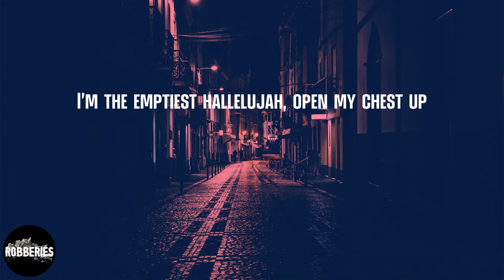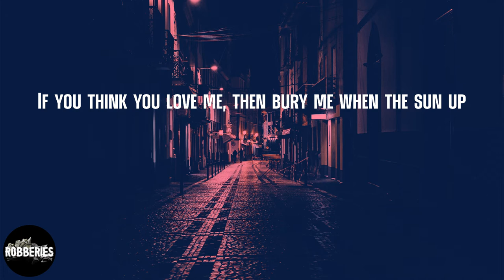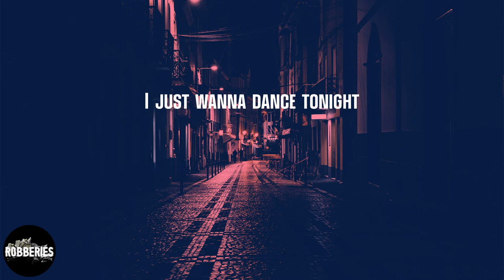Noname - Rainforest (lyrics)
Listen to 'Rainforest' by Noname

Lyrics Rainforest - Noname:
How you get closer to love?
How you eliminate all your sadness when you openin' up?
How you make excuses for billionaires, you broke on the bus?
I need niggas around me rollin' up and smokin' me up
Because, because when a rainforest cries
Everybody dies a little
And I just wanna dance tonight
Ah, yeah
He my little baby Medusa, tippin' the juice up
I go back and forth in an Uber, travel for two months
I'm the emptiest hallelujah, open my chest up
It's a rabbit inside my hat, angel all dressed up
Lookin' to bless up at the milk and the honey gates
I make money for money's sake, I been writin' a hundred days
Took the wretched out the earth and called it baby Fanon
I know my shoulder blades are shattered wings that carry me home
I said baby, come on
You know this flesh is only temporary, brittle as bone
Why don't you empty out your love for me, then chisel the stone?
These are ten Black commandments, a property loan
'Cause every blade of grass on earth, we don't actually own
"I am the I am," says Sam am I
The universe bleeds infinity, you got one life
Uh, yeah, how you get closer to love?
Because, because when a rainforest cries (cries)
Everybody dies a little (everybody dies a little)
I just wanna dance tonight
I just wanna dance tonight (I just wanna dance tonight)
If you think you love me, then bury me when the sun up
Faded with the homie, he pearlin' another blunt up
Talkin' to Muhammed like, "niggas don't really trust us"
Dyin' on stolen land for a dollar like that ain't fucked up
It's fuck they money, I'ma say it every song
Until the revolution come and all the feds start runnin'
Fuck a Good Will Hunting, this is brand new murder
Revolutionary suicide, then close the curtain
You ain't seen death, I can hear the blood on the moon
These niggas put a flag up on it, all they do is consume
Only animal that ravage everything in its path
They turned a natural resource into a bundle of cash
Made the world anti-Black, then divided the class
Now the rich niggas is rich niggas with your bread
Really bitch niggas with big figures, some cokeheads
These bitches is cokeheads, man, fuck a billionaire, nigga
I just wanna dance tonight (dance)